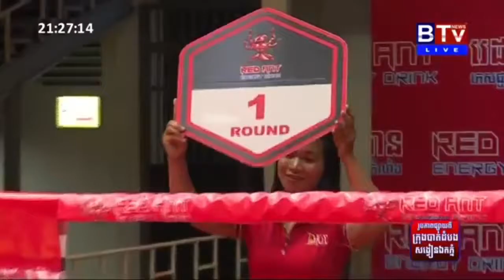លន បញ្ញា ប៉ះ ឡុង បេនលឿន,Lun Phanha Vs Long Benloeun,22-11-2020